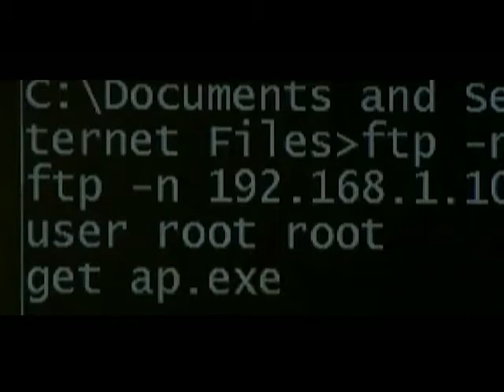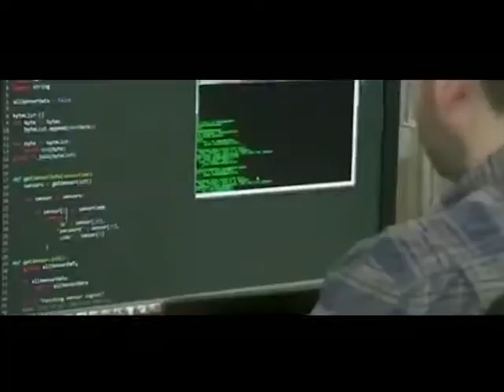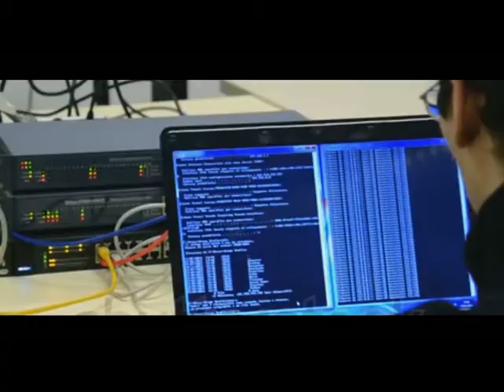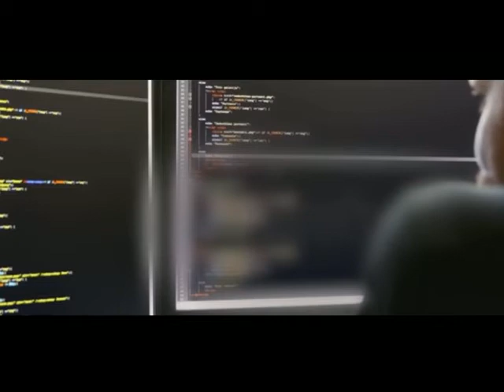Мирзои Салимпур -- АГЕНТИ ХОРИҶӢ